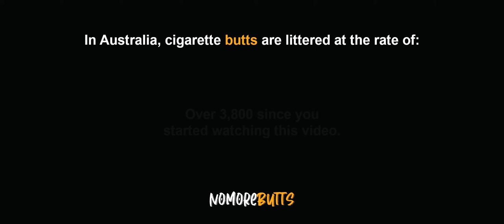The rate of cigarette butt litter in Australia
8 billion cigarette butts are carelessly discarded into the environment in Australia each year, amounting to over 20% of all recorded litter.